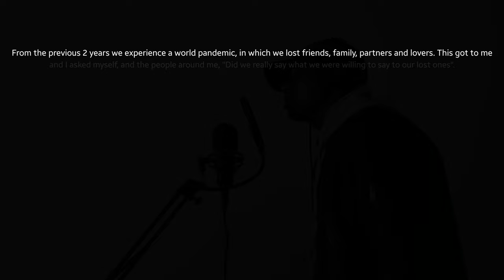Manando - Alone (Official Video)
LISTEN WITH EARPHONES OR HEADPHONES, FOR THE BEST QUALITY OF THE SONG AND CAPTURE EVERY LYRIC.

Piano By: Flavour Beats
Video Capturing: Marlon Makechemu
Video Editing: M.nandoMusic
Recording and Mastering: M.nandoMusic

Lyrics:
Ohhhhh. Ohhhhh. Ohhhhh

I'm lost in the spaces between us,
I know I am late but I'm in love,
Yes you Ohhhhhh.

I wish I had told you I'm in love,
My future is paining because I'm far
From you (from you)
Yes you oohhhh.

I realized, that you were a part of me,
Paralyzed in darkness and misery.
Lived a lie, now you are so far from  me,
Should I cry.

Should I lie, or should I cry.

(Ohhhhhh)
(baraah baaba baraah, Baraah baba baraah
baraah baraah, baraah baba baraah)

Baby, you were the love of my life,
You had to go without saying goodbye.
Baby, you were the light of no kind,
Lighting up where ever there was darkness.

Baby, why would you let me drawn...….
Leaving me surrounded...….
By your love.

I'm all alone baby.

I'm all alone,
I'm all alone baby, yeahhh